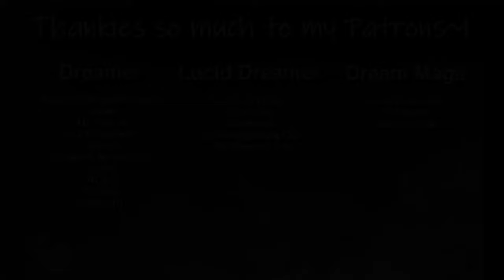ASMR | Catboy Reads Elder Scrolls Lore to You [Story Time]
Former April Fools video!